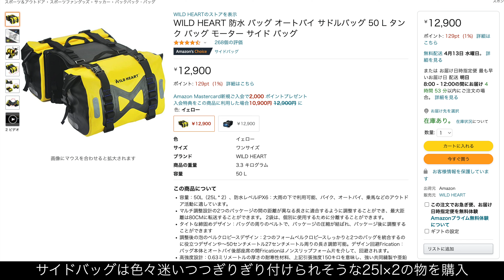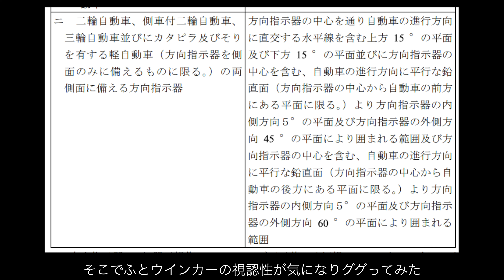【SuperCub110】2022/04/11 大型サイドバッグと道交法（ウィンカーの視認性）の兼ね合いを何とかクリアして、テニス仕様が復活した！【大型サイドバッグ】